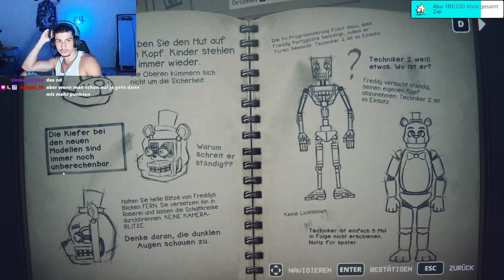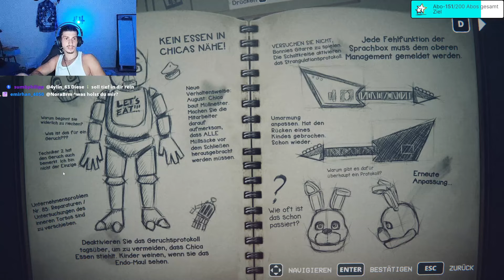DAS BESTE FNAF SPIEL SEIT LANGEM ( PART 2 )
Ich stream  jeden tag gegen 18-19uhr, würde sehr freuen wenn ihr dazukommt und liebe da lasst ihr ayris